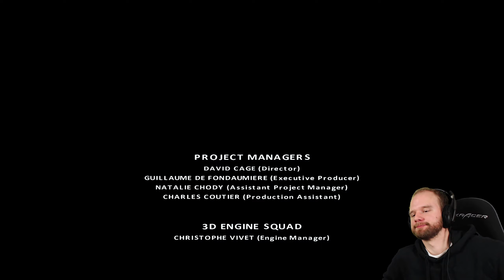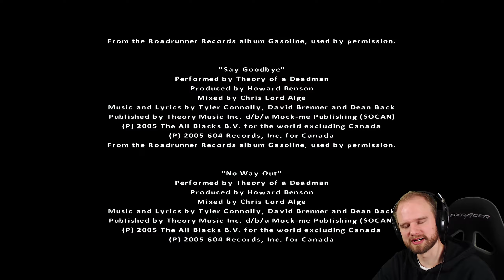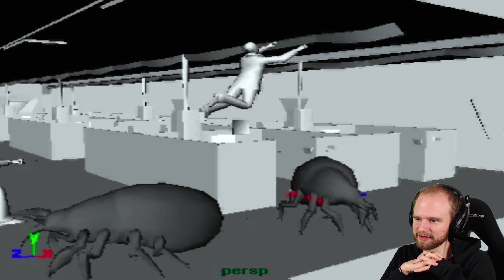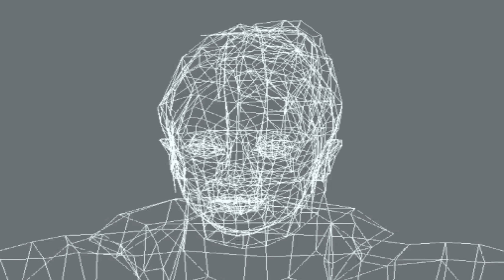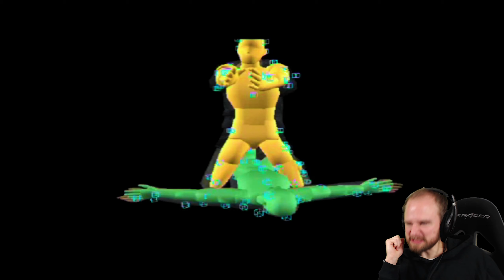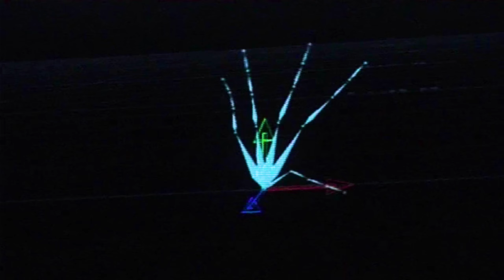Fahrenheit: Indigo Prophecy Remastered #08 - Und so endet es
Eines der berühmten Spiele der Quantic Dreamer.
Fahrenheit: Indigo Prophecy ist schon etwas älter, kam aber vor einiger Zeit als "Remastered Edition" auf dem PC heraus.

Ich gehe zu 99% blind in das Spiel herein.

Ohne viel weitere Worte, lasst uns loslegen!